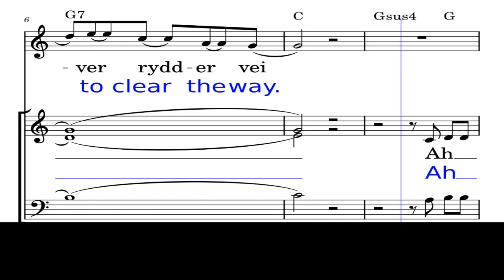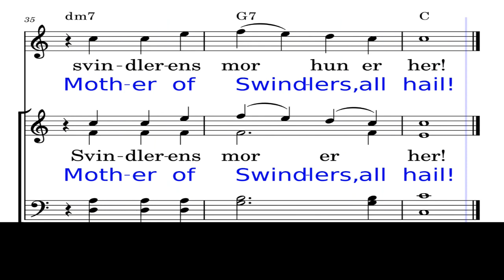5&6 SOLO Folkefest Mother of Swindlers